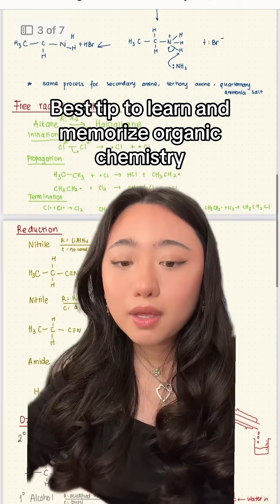Hope this helps!!